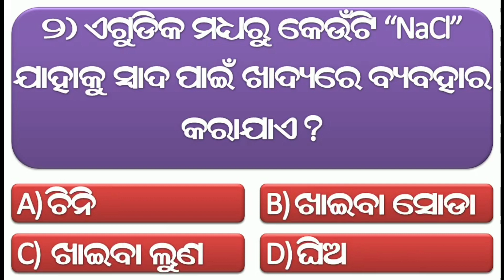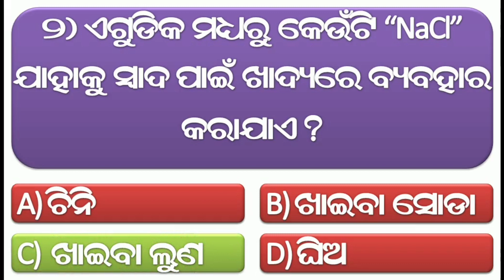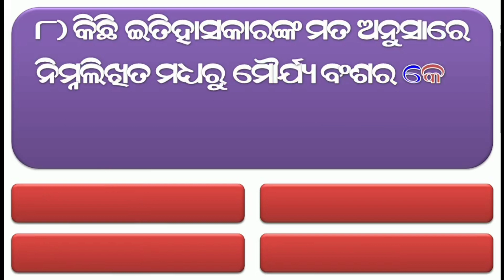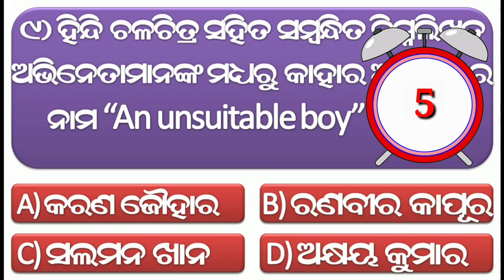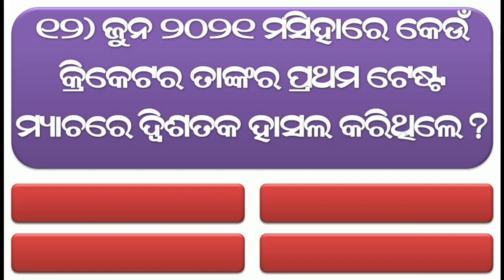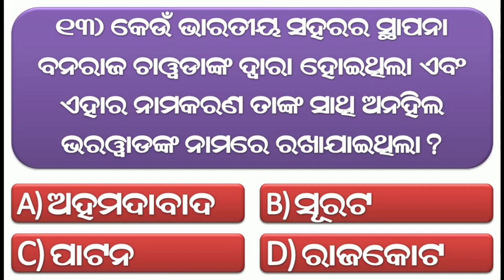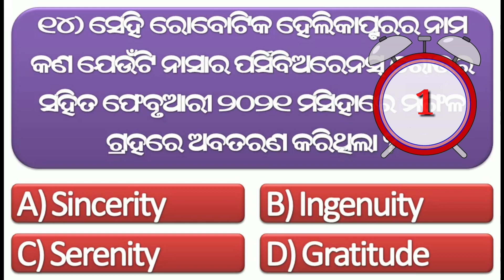Odia Dhaga Dhamali Question Answer || Odia Funny Questions || Odia Dhaga Dhamali Prashn/Odia Riddles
About this Video:- ଏହି ଭିଡ଼ିଓରେ ୧୫ଟି ସାଧାରଣ ଜ୍ଞାନ ପ୍ରଶ୍ନ ଏବଂ ଉତ୍ତର ରହିଅଛି !

odia quiz
odia riddle
odia dhaga katha
odia gk
 odia paheli
odia khati
odia riddles